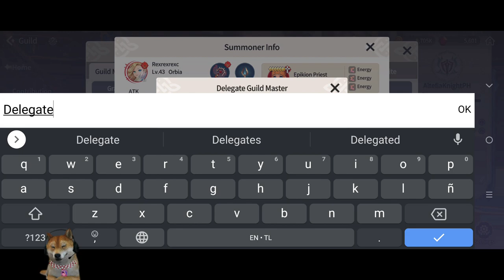I'm the only one left active in our guild intro Boys - Summoners War Chonicles Open World Mmorpg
After Weeks of Playing - Summoners War Chronicles Open World MMORPG
Miracland Saga OPEN WORLD MMORPG GAMEPLAY
Miracland saga mmorpg
Worst Mistakes i made Since day One! na dapat iwasan - Summoners War Chronicles Open World MMORPG
Sa Wakas! Summoners War Chronicles - Play to Earn? No Auto? (Open World MMORPG) Gameplay Review Ph
Summoners War Chronicles: Walang Auto? (Open World MMORPG) Steam Gameplay Review Ph
Summoners War Chronicles Open World Mmorpg
5 Mmorpgs Open world part 1 May
5 New MMORPGS (Open World) Para sa Android/IOS No Vip & Vip - March 2022 Part 2
5 MMORPGS Open World Para sa Android/IOS (Vip & No Vip) March Part 1 2022 Gameplay Review
5 New MMORPGs Para sa Android/IOS(No Vip & Vip)May Pk! Open World MMORPG Gameplay Review Ph October
5 New MMORPGs (No Vip & Vip) May Pk! Open World Mmorpgs Para sa Android/IOS Gameplay Review Ph